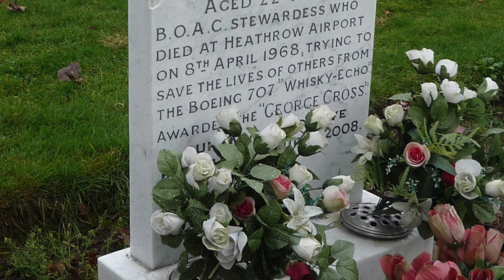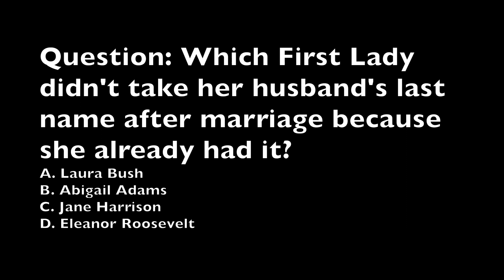Trivia Question Which First Lady didn't take her husband's last name after marriage because she alr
Question: Which First Lady didn't take her husband's last name after marriage because she already had it?
A. Laura Bush
B. Abigail Adams
C. Jane Harrison
D. Eleanor Roosevelt